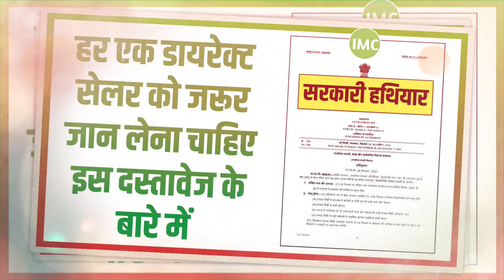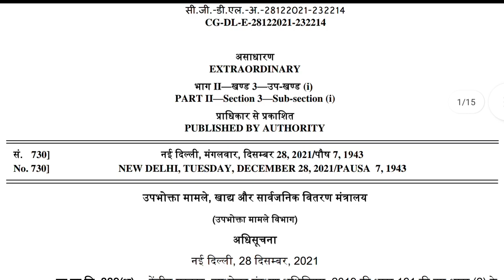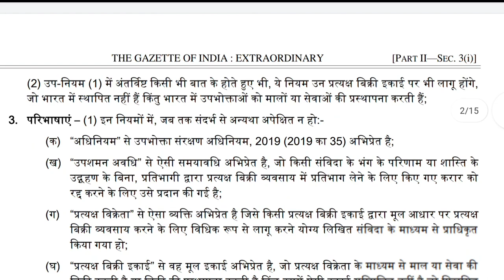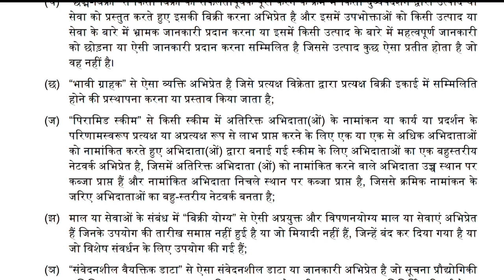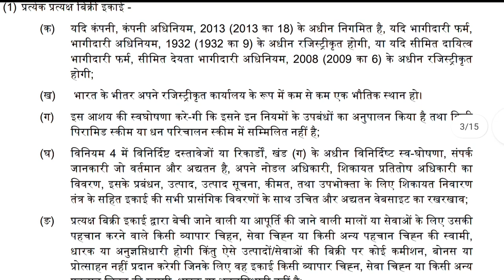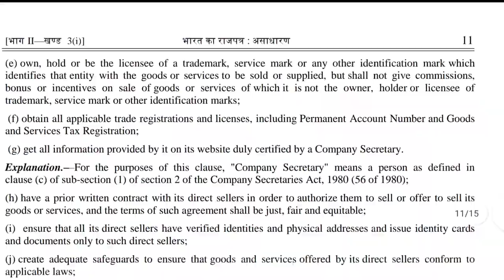हर एक डायरेक्ट सेलर के लिए जरूरी दस्तावेज | The Gazette of India For Direct Selling Business & IMC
The Gazette of India is the official journal of the Government of India, where various official notifications, government orders, laws, and regulations are published. If you are looking for information related to direct selling in India as published in the Gazette of India, you can follow these general steps:

Look for the search or archive section on the website.

Bharat ka rajpatra
direct seling business ke liye Bharat ka rajpatra
Bharat ka rajpatra guideline for diet seling business
Bharat ka rajpatra guideline for network marketing